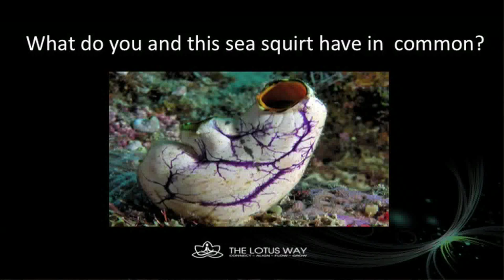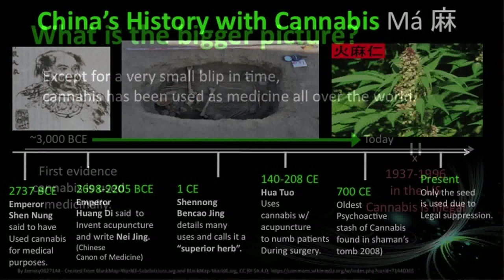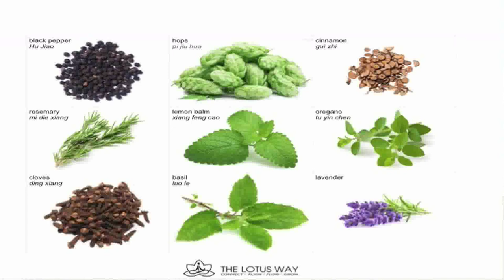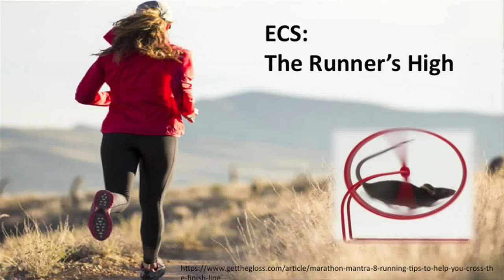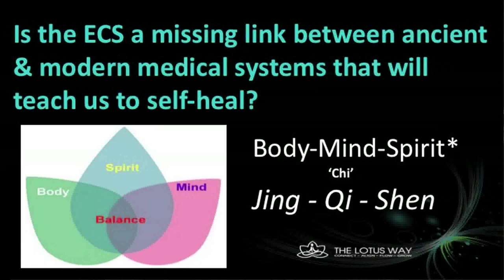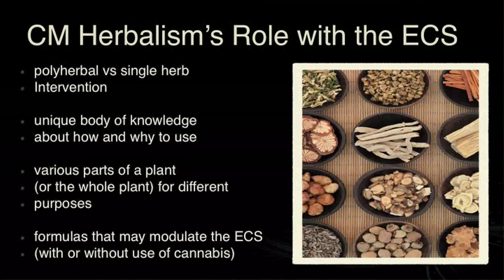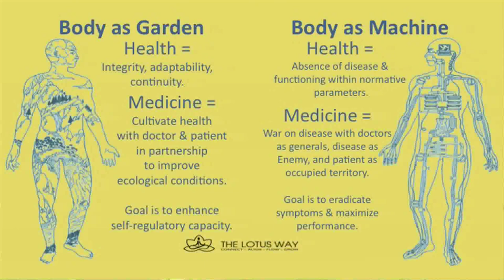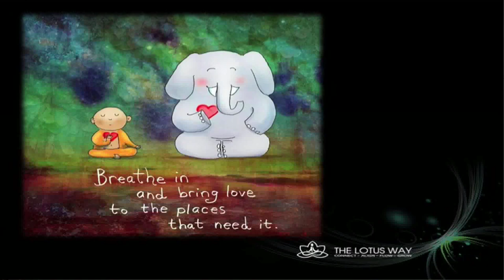The Endocannabinoid System, Cannabis & Beyond: Integrating Ancient Wisdom with Modern Science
Dr Heather George presents an integrative perspective on working with Body-Mind-Spirit when exploring the use of cannabis as well as other ancient and modern medical substances and practices.